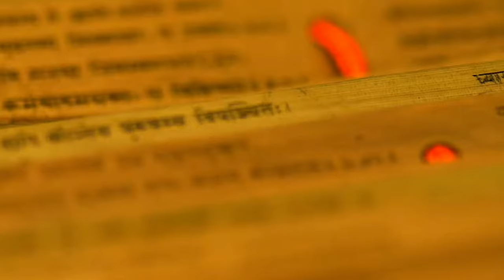इसीलिए PM Modi को 2024 का Elections जीतना चाहिए | Reality of Bhagavad Gita, Krishna, & सनातन धर्म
In this fascinating conversation with Pujya Swami Chidanand Saraswati and Aryaan Arora, we dive into various topics including siddhis, meditation, mantra meditation, how to control your mind, and spirituality in practical life! Enjoy this podcast with your family and friends:)

Pujya Swami Chidanand Saraswati is the president and spiritual head of the Parmarth Niketan Ashram, a spiritual institution based in Rishikesh, India. He is also the founder and spiritual head of the Hindu Jain Temple in Pittsburgh.